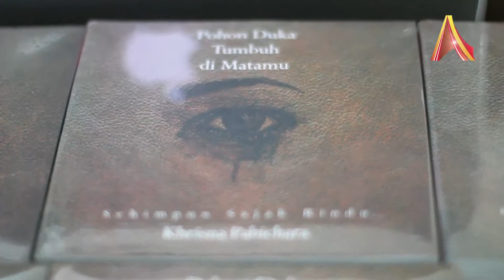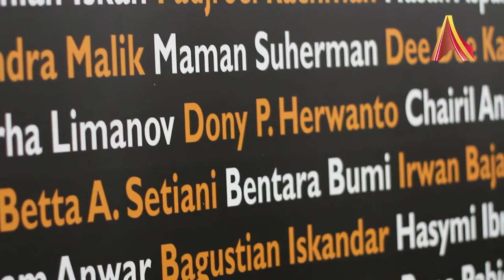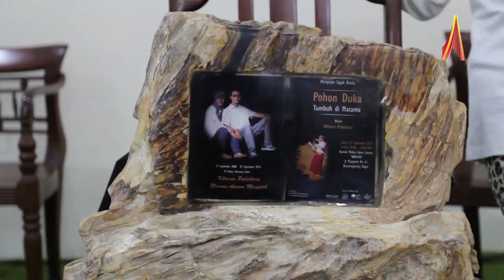Perayaan Rindu Dalam Puisi Khrisna Pabichara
Peluncuran buku puisi Pohon Duka Tumbuh di Matamu karya Khrisna Pabichara, Bogor, 27 September 2014.